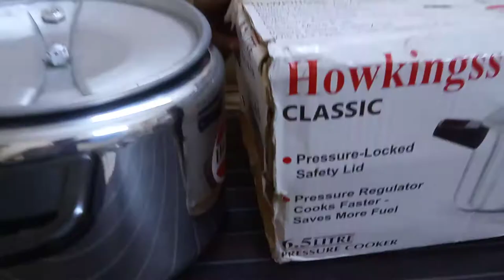Pressure cooker | Hawkins Pressure Cooker | Pressure cooker recipes & Price In Bangladesh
A pressure cooker is a kitchen appliance used for cooking food quickly, using steam pressure. It consists of a pressure vessel with a tight-fitting lid and a valve for regulating pressure. It is heated on a stovetop or via electric heating elements. When the pressure cooker reaches the desired pressure level, the heat is reduced and the food is cooked at that pressure. Pressure cooking allows food to cook in a shorter amount of time than conventional cooking methods, while preserving nutrients and flavors.

1. Bengali Chicken Curry: This classic Bengali-style chicken curry is cooked in a pressure cooker and is made with a fragrant combination of spices, yogurt, and mustard oil.

2. Pressure Cooker Aloo Posto: A Bengali-style potato curry made with poppy seeds, this dish is an easy and flavorful way to enjoy a classic Bengali side dish.

3. Pressure Cooker Fish Curry: This classic Bengali-style fish curry is cooked in the pressure cooker with a fragrant combination of spices, coconut milk, and mustard oil.

4. Pressure Cooker Egg Curry: A classic Bengali egg curry that is cooked in the pressure cooker with a fragrant combination of spices, yogurt, and mustard oil.

5. Pressure Cooker Vegetable Biryani: This classic Bengali-style vegetable biryani is cooked in the pressure cooker and is made with a fragrant combination of spices, vegetables, and coconut milk.

Shop EXCLUSIVE Aluminium Pressure Cooker from Saidashop. Enjoy your cooking with an excellent pressure cooker! Buy Kiam, Hawkins, Walton & Prestige pressure cookers online in Bangladesh from Saidashop.